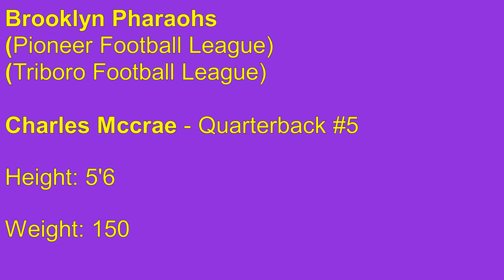Charles Mccrae #5 - Brooklyn Pharaohs Highlight Fi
Editing done by Julius Heusner